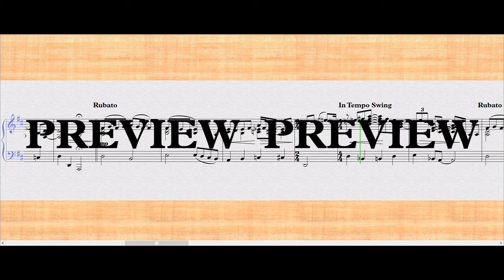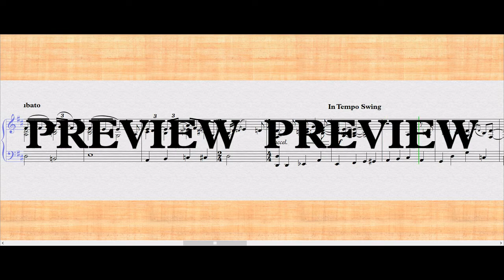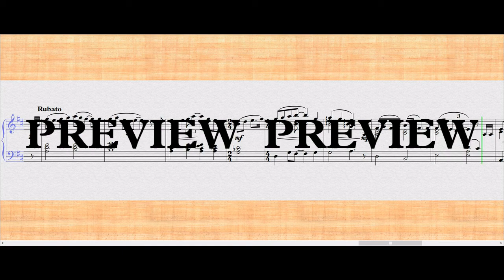Marilyn Monroe (from Blood Brothers) - Piano Solo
Willy Russel's classic musical Blood Brothers depicts twin brothers raised at different ends of the class spectrum in Liverpool, England. The opening refrain, Marilyn Monroe, is referenced several times throughout the musical and features Mrs Johnstone pondering the fate of her two children. This arrangement for piano solo should make comfortable playing for early-intermediate pianists looking to expand their performance repertoire. It also makes perfect background music at weddings, restaurants or other events for professional pianists.